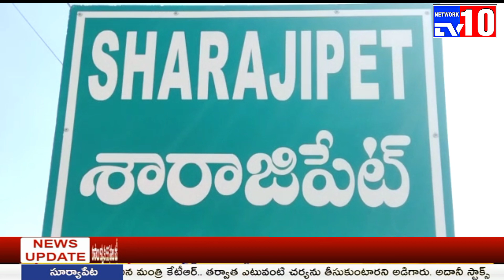సర్పంచ్ గారు మాకు న్యాయం చేయండి...మా ఫ్లాట్ మాకు ఇప్పించండి@tv10network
*ఖాళీ ప్లాట్ కబ్జా చేసి నిర్మాణం చేపట్టిన వారిపై చట్టపరమైన చర్యలు తీసుకోవాలని కలెక్టర్ కు వినతి*.

 ఆలేరు మండలం లోని శారాజీపేట గ్రామం లో తన స్వంత ప్లాట్ ను కబ్జా చేసి గృహ నిర్మాణం చేపట్టిన బండ్ల జోగేంధర్ రెడ్డి పై చట్ట పరమైన చర్యలు తీసుకోవాలని గ్రామానికి చెందిన చింతకింది శ్రీనివాస్ సోమవారం ప్రజావాణి లో జిల్లా కలెక్టర్ కు వినతి పత్రం అందజేశారు.1991 సంవత్సరంలో తన తండ్రి చింతకింది యాదగిరి, శారాజీపేట గ్రామానికి చెందిన బండ్ల నర్సిరెడ్డి దగ్గర సుమారు 160 గజాల ఖాళీ స్థలం ను రూ!! 4000 లకు ఖరీదు చేసి కొనుగోలు చేసాడని ఆయన అన్నారు. ఆ తర్వాత మేము బతుకుదెరువు కోసం ముంబై వెళ్ళడం జరిగిందని, ఆర్థిక పరిస్థితి కారణంగా గృహ నిర్మాణం చేయలేకపోయామన్నారు. ఇటీవల బండ్ల నర్సిరెడ్డి పెద్ద కుమారుడు బండ్ల జోగేంధర్ రెడ్డి అక్రమంగా, అట్టి స్థలాన్ని కబ్జా చేసి గృహ నిర్మాణం కోసం ప్రయత్నాలు చేస్తున్నారని, అడ్డగించిన తనను చంపుతానని బెదిరిస్తున్నాడని, అట్టి  స్థలాన్ని కబ్జా నుంచి కాపాడి, నాకు బండ్ల జోగేంధర్ రెడ్డి నుంచి రక్షణ కల్పించాలని ఆయన జిల్లా కలెక్టర్ ను కోరారు.